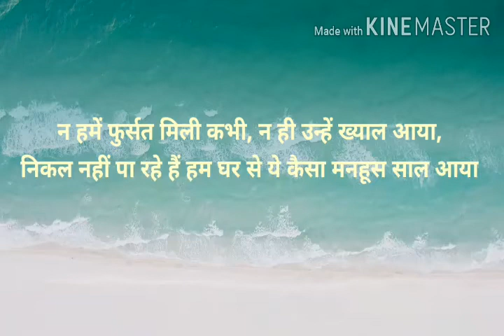कैसा मनहूस साल आयाशायरी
अर्ज किया है न हमें फुरसत मिली कभी,न ही उन्हे ख्याल आया, निकल नही पा रहे हम घर से,कैसा ये मनहूस साल आया।